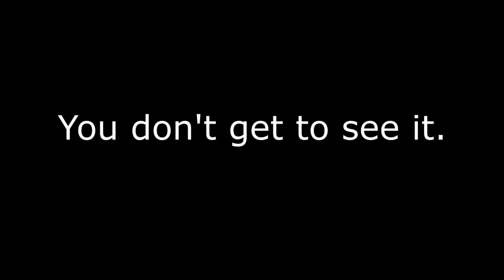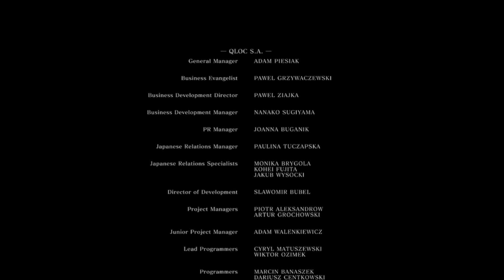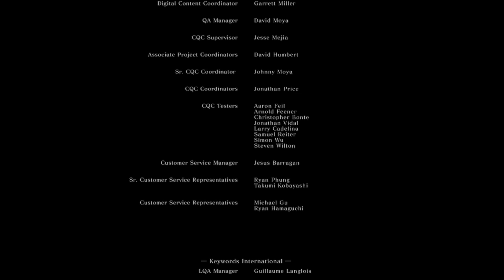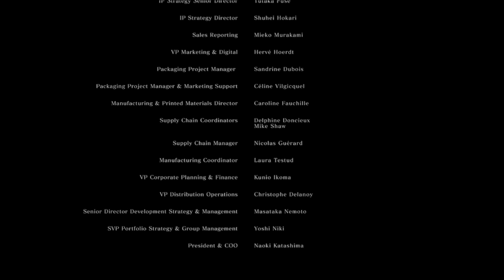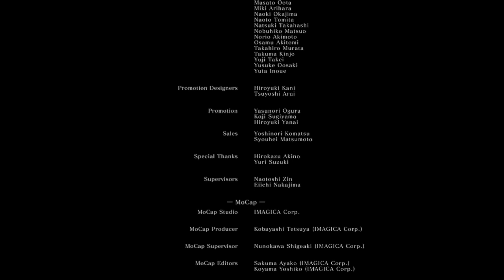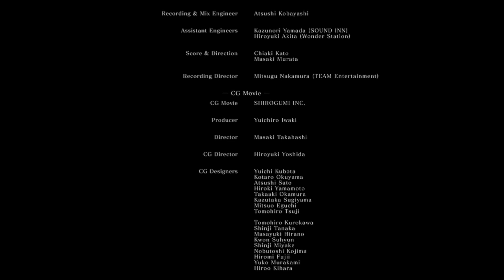Dark Souls stream 8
Stop looking here, there is nothing interesting. Unless you want to click the links.